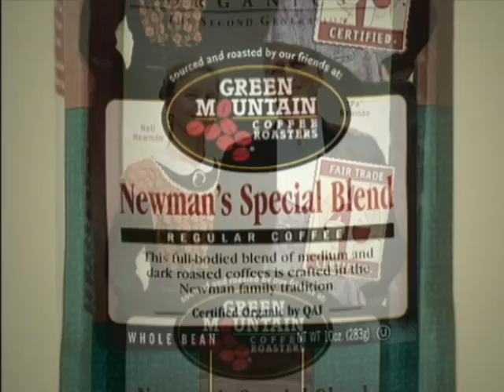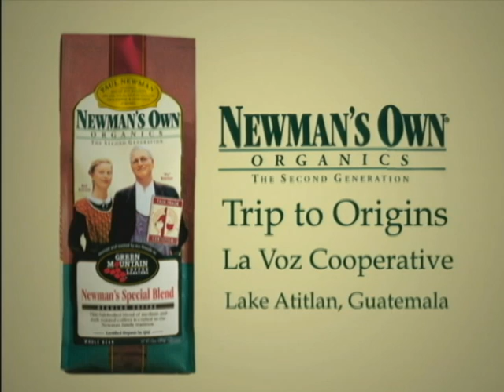Newman's Own-Trip to Origins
Nell Newman visits the organic coffee farmers of Guatemala